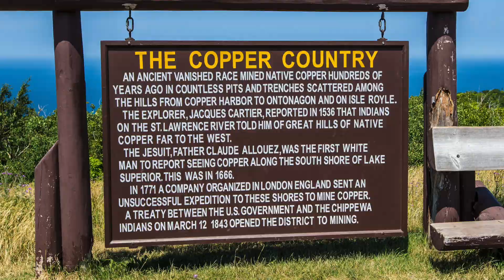DON'T LET ME DOWN - Jody Raffoul Band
Jody Raffoul, Wes Buckley, Greasy Carlisi, Todd Glass. Live @ Fifth Avenue, Royal Oak